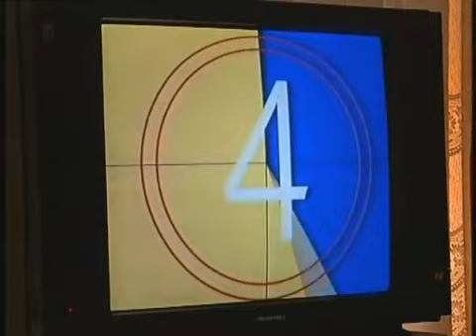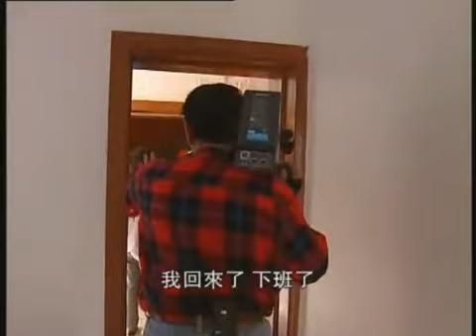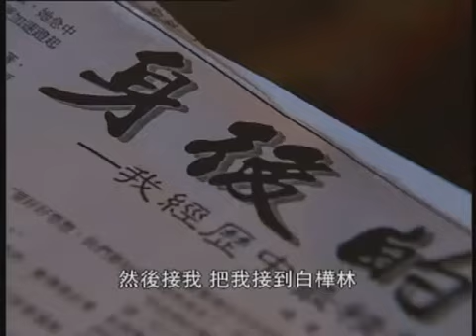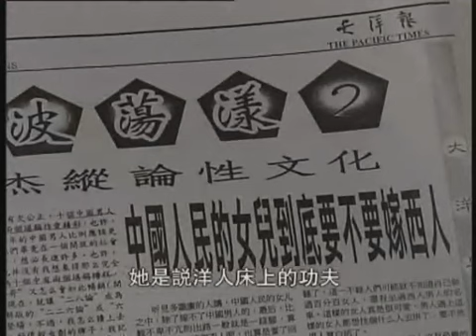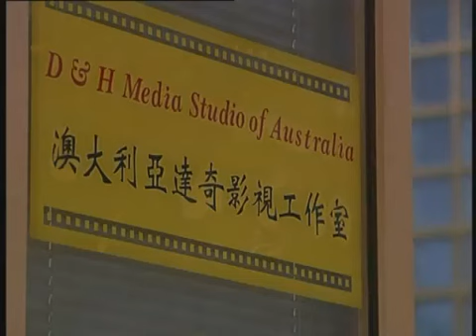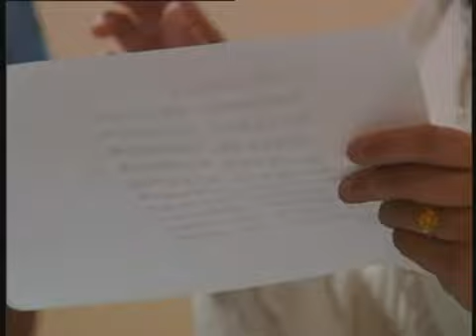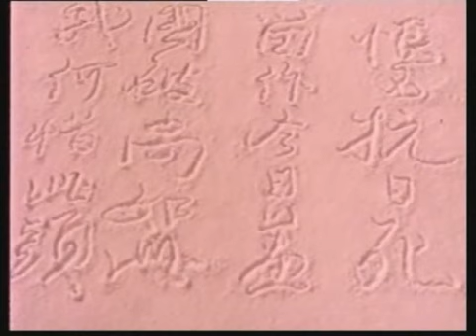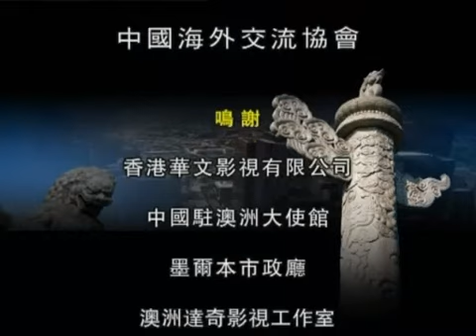《唐人街》22、达奇吉鸿昌的澳洲情缘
2001年 由香港凤凰卫视辗转世界各地 拍摄的纪录片 《唐人街》系列.